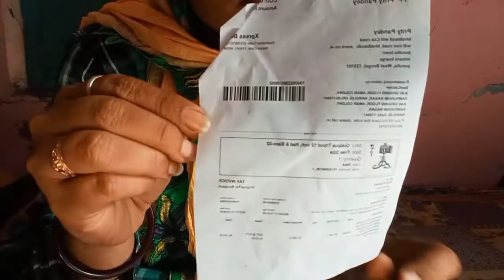meesho Gorilla tripod review#gorillatripod#meesho tripod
channel,my name is prity,live in purulia, west bangal,so friends support me it is my first Hindi video it is my blog channel so please subscribe my YouTube channel and hit Bell icon like this video